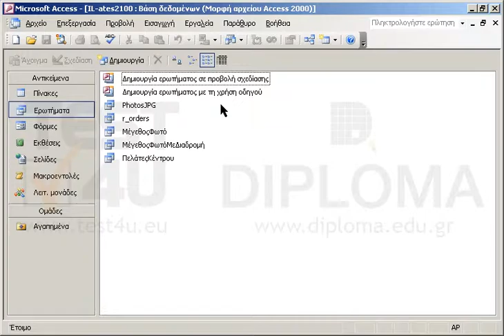Τροποποιήστε το ερώτημα PhotosJPG έτσι ώστε να εμφανίζει τις φωτογραφίες gif αντί των...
Τροποποιήστε το ερώτημα PhotosJPG έτσι ώστε να εμφανίζει τις φωτογραφίες gif αντί των φωτογραφιών jpg Αποθηκεύστε και κλείστε το ερώτημα.

77-424 Microsoft Office Specialist Access Core 2013 - Ελληνική έκδοση